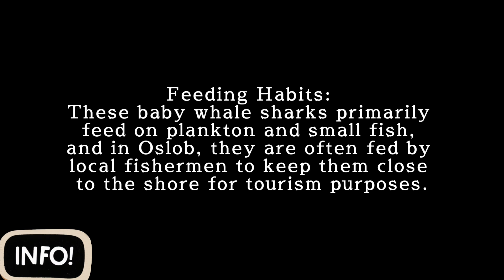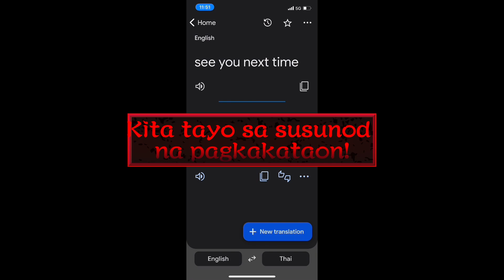The Oslob Whale Shark Experience - What We Wish We Knew: Philippines Diaries Ep 2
In Episode 2 of the Philippines Diaries, we arrive in Oslo early in the morning, hoping to witness the majestic whale sharks up close. Little did we know, that whale sharks are kept near the shore by fishermen who feed them for tourists. While this wasn’t what we expected, the experience was still incredible. We hired a driver for a 3-4 hour journey to Oslob, waited in line for hours, and finally had our encounter with these gentle giants. Although the GoPro strapped to my chest didn’t result in the best footage, the memories we made are unforgettable. Looking back, we might have chosen a different location had we known the full story, but this experience is one for the books.

Mosse Romano Sunglasses

Coolgel Memory Foam Mattress

Delsey PARIS Hardside Spinner Luggage

🍾 100 Days of Lasting Change. Are you alcohol-free but you want it to stick this time?

WISE: an online money transfer service that lets users send money, get paid, and spend money internationally.

Join CapCut for editing video through this link and get 500MB of storage free , which is permanently valid.

LINKS TO MY SITES AND SOCIALS:

Digital Nomad Global Meetups!

🧵 Threads:  @rolandcraeye

🐦💬 X: @Roland10kdotcom

Share, comment, and show some love if you enjoy these glimpses into my nomadic life! 🌍